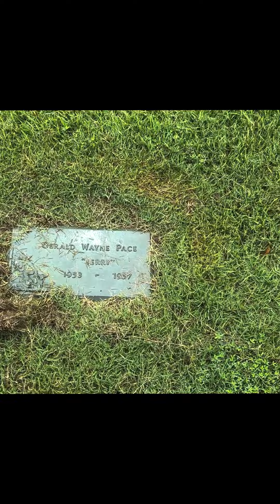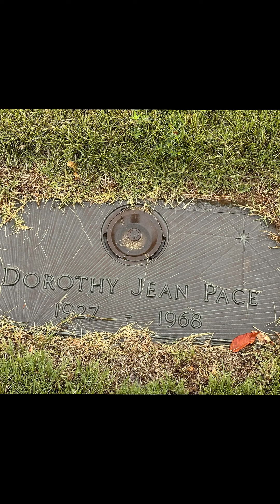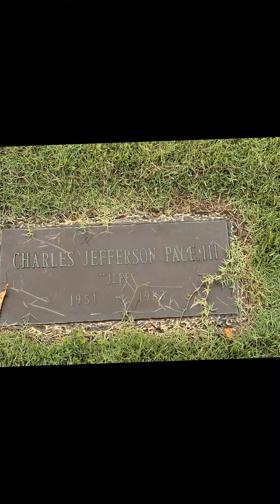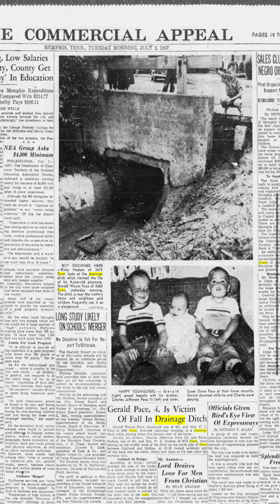Stories my mama told. tragedy on dunn avenue Dunn looms large in many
The tragic accidental fall  of Gerald Wayne Pace brought the small community together on Dunn Avenue and Beyond. My Mother Betty Tatum and her family lived on Dunn and this is just one of the stories she told. Using her stories and searching cemetery records, Shelby county death records, and commercial appeal records but more importantly my mamas stories. I create these stories connecting places to tombstones. For behind every marker or memorial is a person to be remembered.